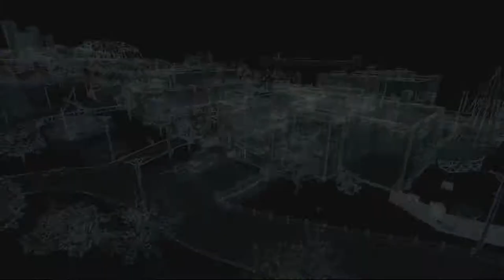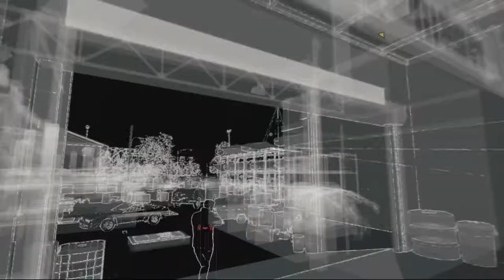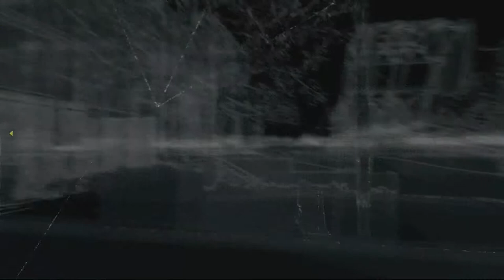Wo ist meine Schwester | WATCHDOGS [PS4] #019